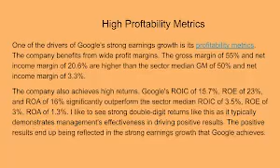Google $GOOG $GOOGL (Alphabet) Stock Might Hold Up Well During a Recession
Google has multiple factors that can make it hold up well during a recession and be an outperforming stock through this decade and probably beyond. AI (artificial intelligence) is likely to be a strong long-term growth driver. Pause the slides if they move too quickly.

David is not a registered investment adviser. Investors should do their own research or consult a financial adviser to determine what investments are appropriate for their individual situation. This article expresses my opinions and I cannot guarantee that the information/results will be accurate. Investing in stocks involves risk and could result in losses.